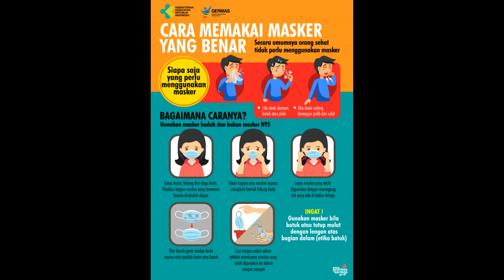Gerakan Sejuta Masker, Poltekkes Kemenkes Riau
Jangan Kendor
Disiplin Pakai Masker